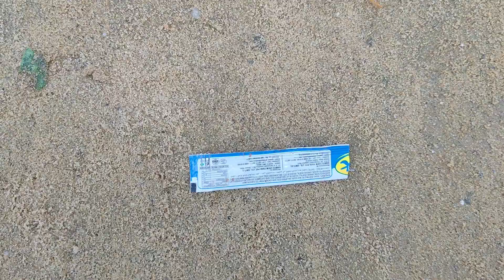Shale toh huta he kon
Welcome my Baza Music YouTube channel

waiting for watching video 🤳